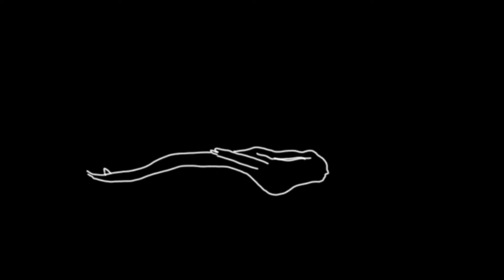*FREE* TORY LANEZ x LIL MOSEY TYPE BEAT - “FRENCH” (Prod. Gil) 2020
Prod. by Gil